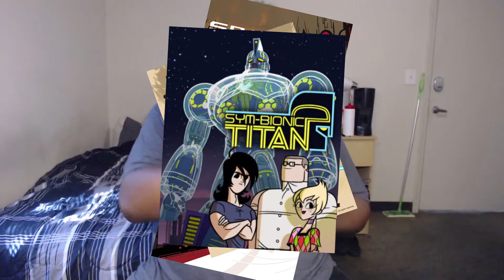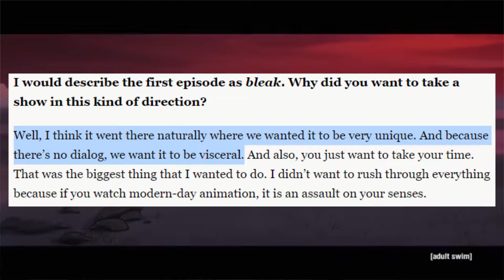Primal is a MASTERPIECE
Today on itSCOOTER1 we are taking a look at an amazing adult cartoon called Primal. The creator Genndy Tartakovsky, has been on a role of creations, most notably known for Samurai Jack and Dexter's Laboratory. But why is Primal a masterpiece?